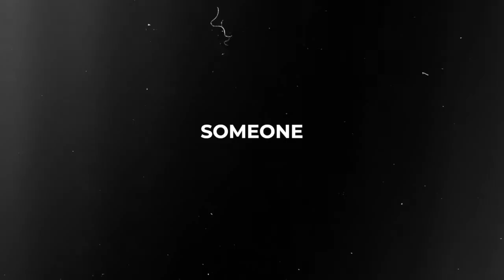1 5 2020 Salvation 2020 Sermon Series Week one Pastor Jake